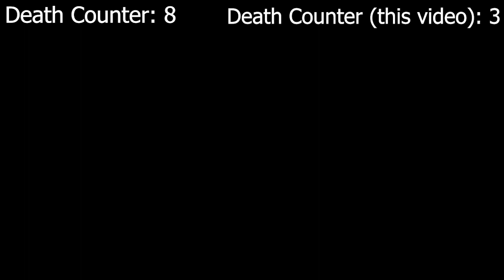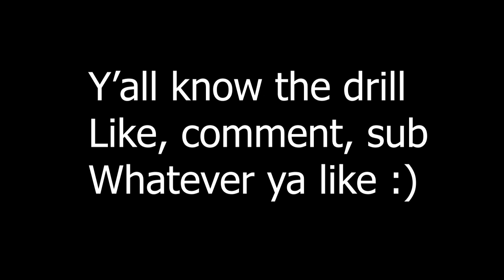I HATE the Dealer || Buckshot Roulette || Part 2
The Dealer plays dirty, so I gotta find a way to play just as dirty.
Doesn't exactly go my way but it's the thought that counts, right?